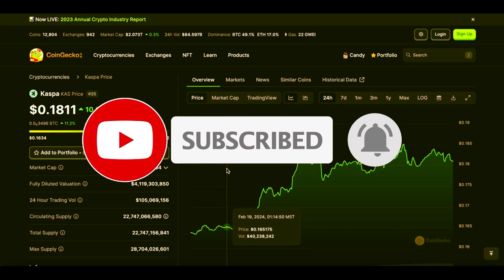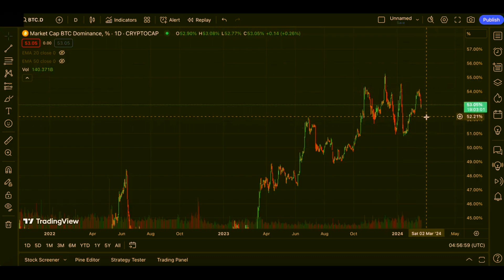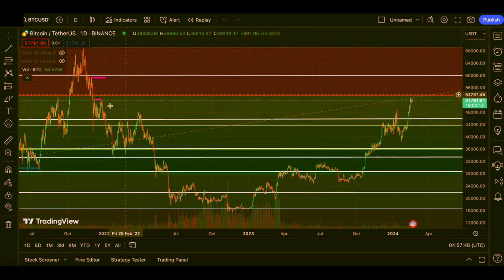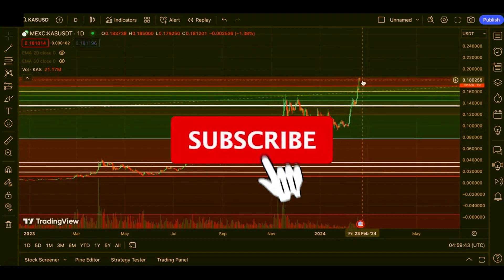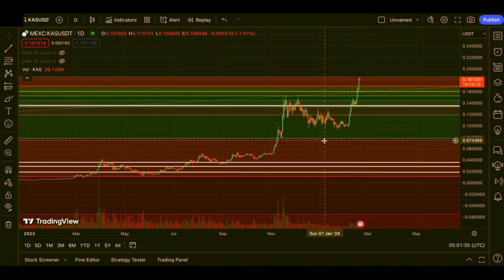Kaspa Realistic Price Update | Kaspa Crypto Price Prediction